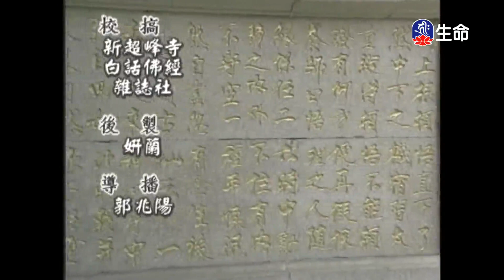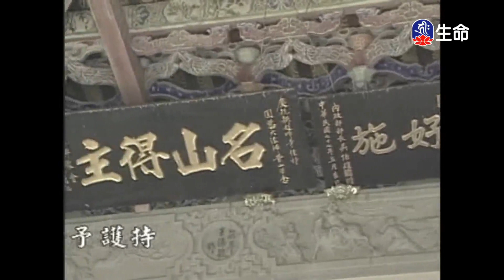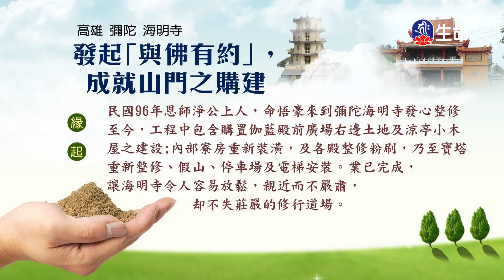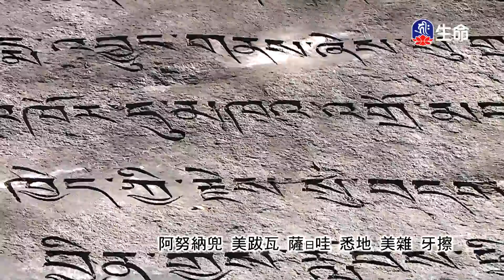長老法語_(lifetv_20221230_07:30)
長老法語。